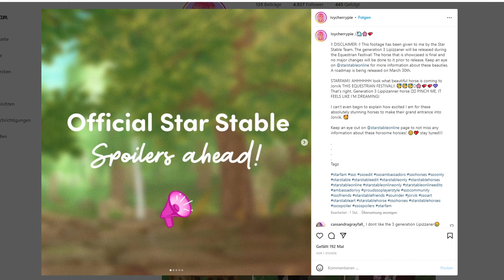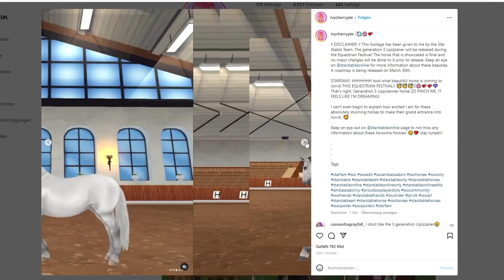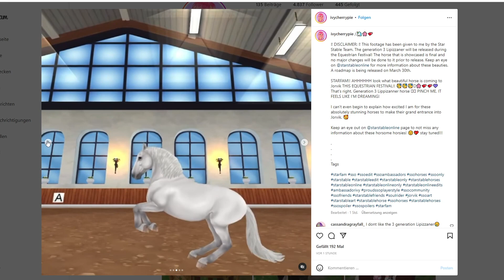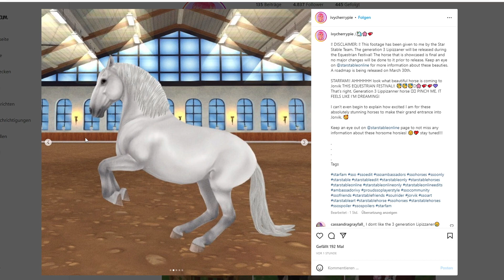DER NEUE LIPIZZANER GENERATION 3 🧡 OFFIZIELL VON SSO 🐴 STARSTABLE | Star Stable [SSO]